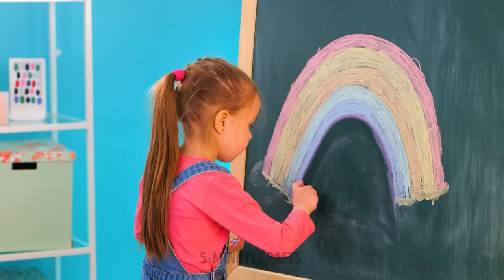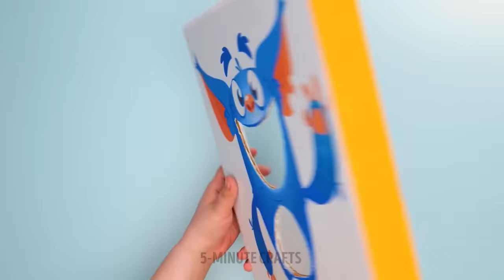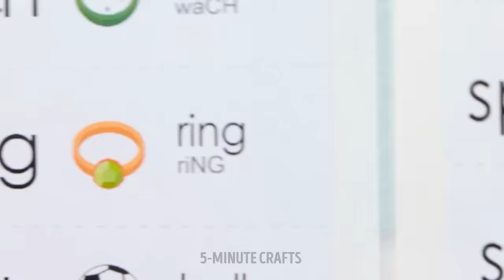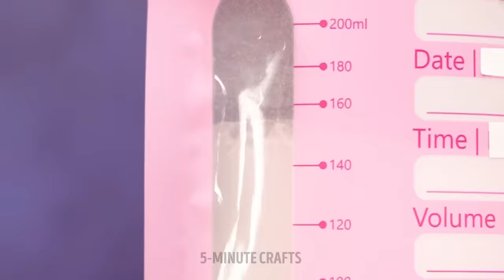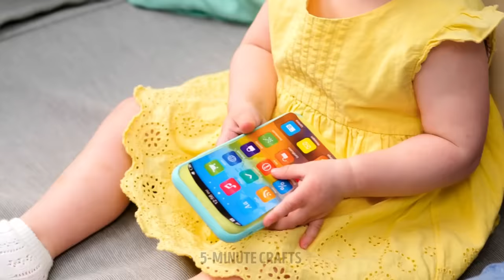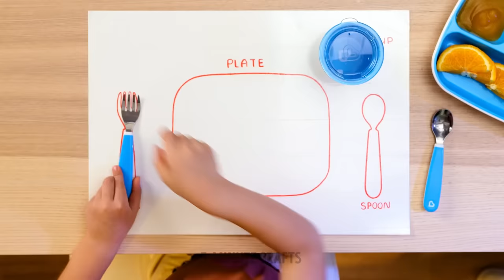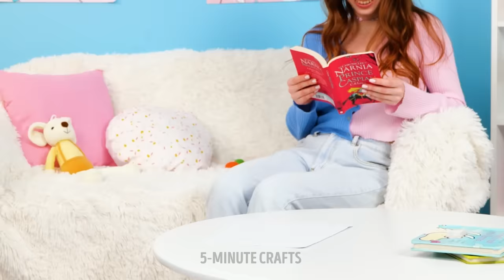100+ BEST PARENTING HACKS | Easy Life Hacks For Genius Parents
Hi guys! Parenting is like second job, huh? :) When it's time to get your child ready for school, you need something to cheer him/her up, right? Toys at class may be not allowed but what about toy backpack! Rainbow pop it one, to brighten boring school days for your kid! What should you do when children asking for more sweets? Tough moment, we agree. Just make sweets out of fruits! Put them in caramel and make popsicle out of it. Your kids will be amazed! Where is food, there is always a time for toothbrushing. Can't make your daughter brush teeth? Well, we feel it :) Take this gadget, it will automatically clean teeth! Try it yourself!
What is your most relatable struggle with children? Write your answer in the comments! :)

TIMESTAMPS:
00:00 Multi-purpose chair gadget
05:41 Edible rice paintings
16:20 Yogurt spoon bottle
33:56 Upgrading old kids bed
47:18 New dress for toy doll